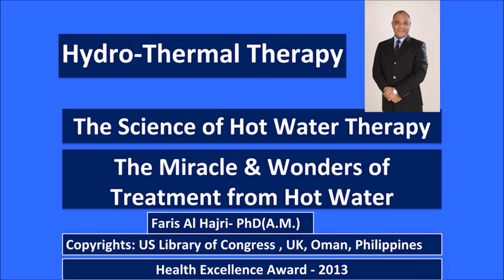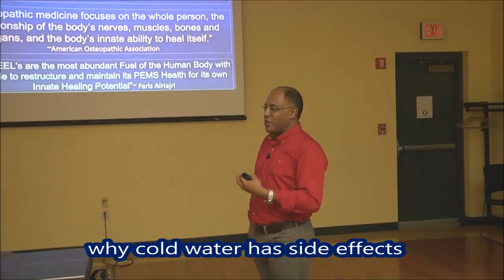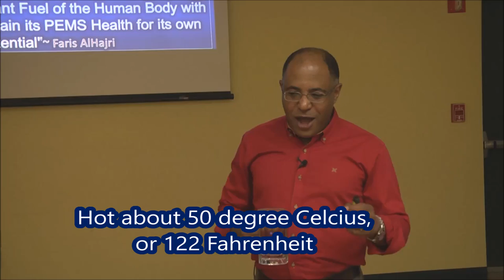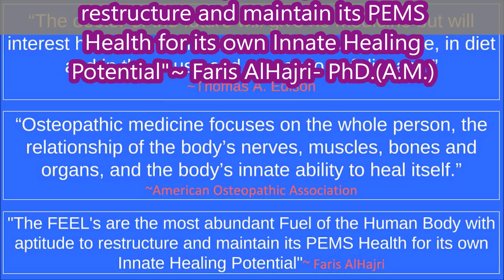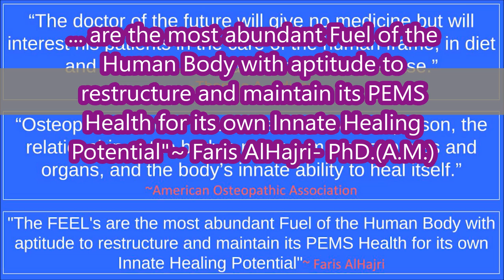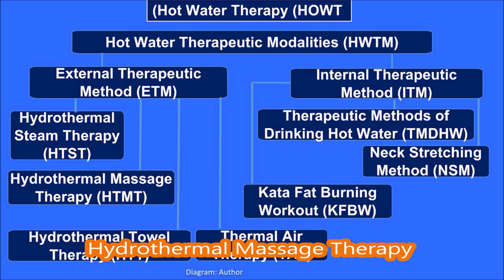Hot AquaTherapy2 Modalities - Blacksburg Library - Faris AlHajri PhD(AM)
Faris AlHajri-PhD(AM)- President & CEO, AlHajri Holistic Health & Wellness LLC (Virginia), presented a lecture on Hot Water Therapy.

In this section, he emphasizes the Modalities of Hot Water Therapy, otherwise known as, Hydrothermal Therapy, or Hot Aqua Therapy.